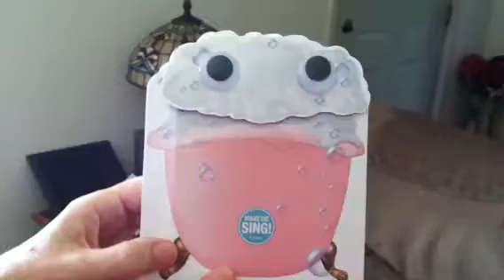Rosie and the mothers day card